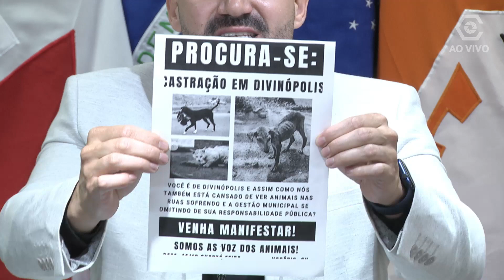Flávio Marra - 08 dezembro 2022